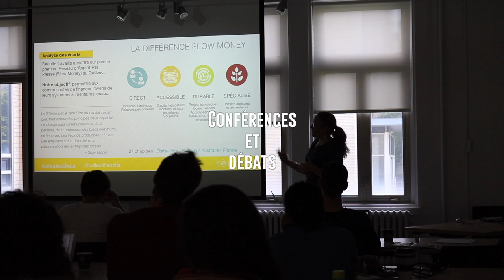Teaser - Ecole d'été internationale "Ville, Territoire, Economie Circulaire"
Cette école d’été internationale explore de manière intensive et immersive la position des grandes agglomérations urbaines dans l’économie circulaire. Partant de l’observation directe de trois métropoles francophones - Montréal, Paris et Bruxelles - et de la rencontre avec des acteurs locaux, l’école formera les futurs champions de l’économie circulaire urbaine. Elle permettra aux étudiants, entrepreneurs et professionnels de l’urbanisme, de l’architecture et de l’économie urbaine de comprendre et comparer les différentes trajectoires économico-spatiales métropolitaines, les modalités de mise en oeuvre des stratégies d’économie circulaire, et en particulier la relation que les villes entretiennent avec les territoires (urbains, périurbains, ruraux) dans ce domaine.

L’approche pédagogique vise à établir un équilibre:

Enseignements et outils de diagnostics qui forment la base d’une appréciation critique, mesurée et partagée de la place de l’économie circulaire en ville ;
Témoignages des acteurs mobilisés dans la transition systémique des territoires ;
Observation et analyse des stratégies employées par les villes pour la mise en oeuvre des modèles d’économie circulaire.
L’école d’été alternera des rencontres avec des experts académiques et de terrain, des visites d’initiatives et projets inspirants et une pédagogie immersive et interactive adaptée à un public international composé d’environ 50 participants curieux et soucieux du futur développement des grandes métropoles.

Cette école d'été est co-organisée par l'Université Libre de Bruxelles (Chaire Circular Metabolism), l'Université de Montréal et l'Institut EDDEC, l'Université Gustave Eiffel et le Labex Futurs Urbain, l'Université de Genève et l'Institut Gouvernance de l'Environnement et Développement Territorial.